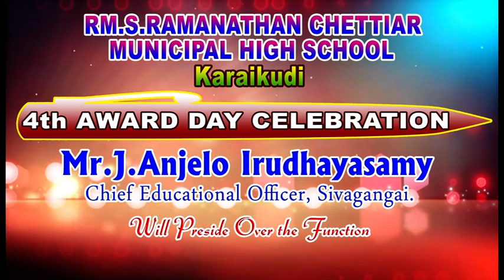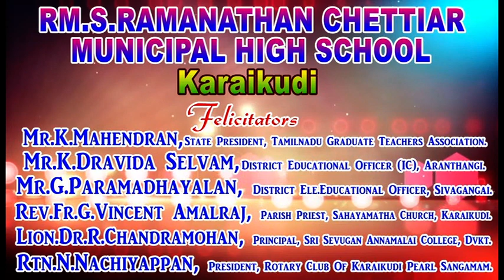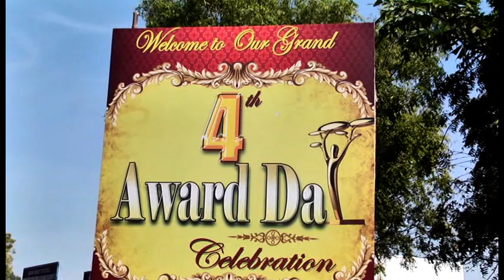4th award day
RAMANATHAN CHETTIAR MUNICIPAL HIGH SCHOOL, KARAIKUDI